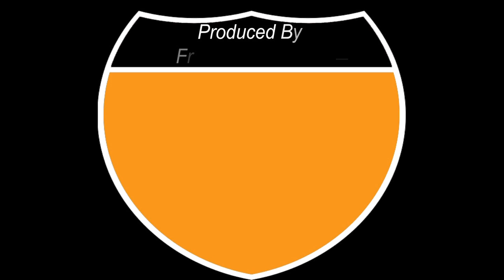I-64 East: Louisville, KY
Follows I-64 East from New Albany, IN to I-71 North Mile 6.